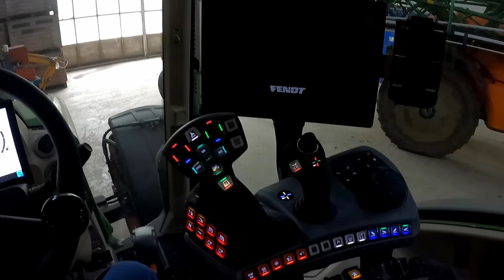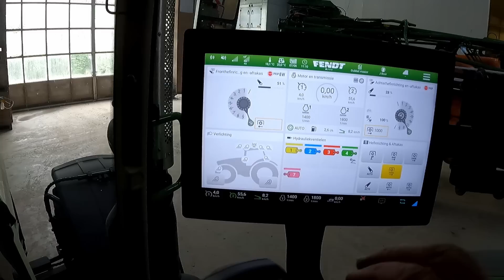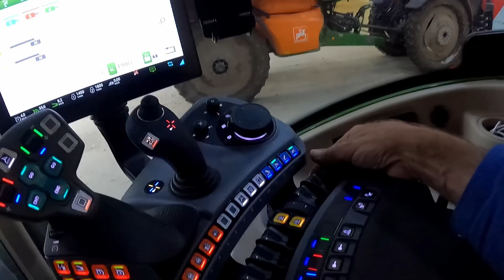FARMVLOG #237 phytophthora, wortellengte aardappelen, hydrauliek slangen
In deze vlog beantwoord ik een aantal vragen van kijkers. Dit zijn:
- waarom heb ik het tulpenland op 28 cm diep geploegd met een ecoploeg? Ik leg het uit aan de hand van de bewortelingsdiepte van de aardappelen.
- waarom woel ik het land?
En omdat het afgelopen week wéér behoorlijk heeft geregend (50 mm) is de phytophthora-druk hoog. In mijn pootaardappelen heb ik ook wat aangetaste blaadjes gevonden. Gelukkig is de besmetting gestopt door het spuiten van afwisselende gewasbeschermingsmiddelen. Maar niet alleen het gebruik van deze middelen is super belangrijk om de schimmel phytophthora te onderdrukken. Oók het inzetten van resistente rassen. Het liefst met dubbele resistentiegenen om doorbreking te voorkomen. Mijn broer Jan is kweker en houdt zich al heel lang bezig met het inbouwen van phytophthora-resistenties. Bij hem ga ik een kijkje nemen. Je kunt hem volgen op zijn youtube-kanaal
Tot slot zie je wat voor systeem ik hanteer voor het aankoppelen van hydrauliekslangen bij de cultivator, zaaicombinatie en slootkantenmaaier aan de trekker.